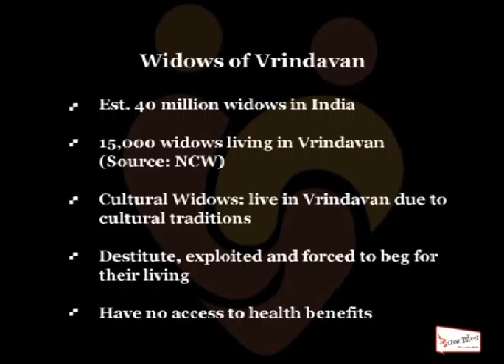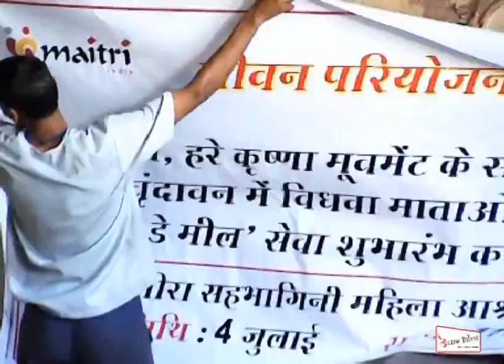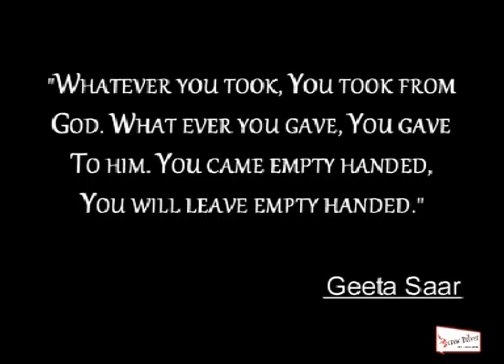MAITRI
Corporate Film/Video Production by:
m/s Screwdriver